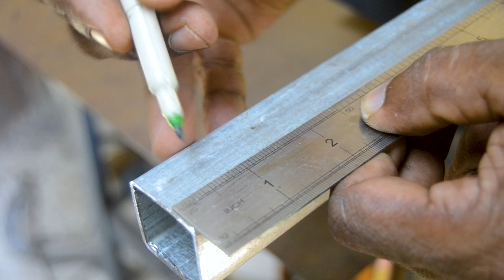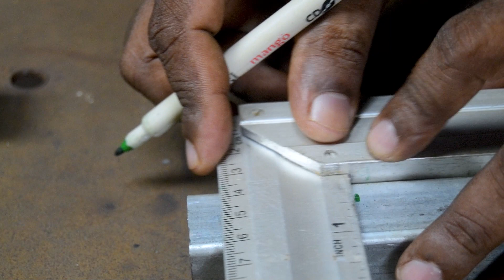HOMEMADE tools for WOOD and IRON WORKING